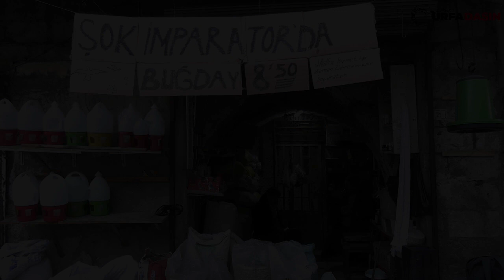Kampanya Yaptı Haftada 1 Ton Satıyor